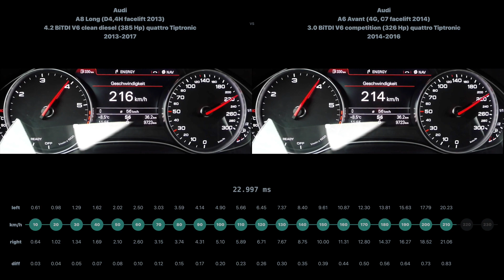* Audi A8 L 4.2 BiTDI V6 clean diesel 2013-2017 vs Audi A6 Avant 3.0 BiTDI V6 comp 2014-2016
Audi A8 Long (D4,4H facelift 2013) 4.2 BiTDI V6 clean diesel (385 Hp) quattro Tiptronic 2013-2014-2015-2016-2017 vs Audi A6 Avant (4G, C7 facelift 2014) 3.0 BiTDI V6 competition (326 Hp) quattro Tiptronic 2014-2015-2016